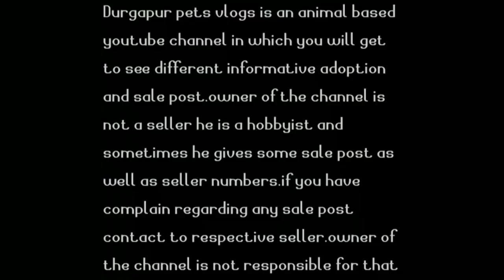20 beautiful cichlid fish varieties||Malawi cichlid,tanganiyaka cichlid,south american cichlid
hey guys this video is made on top 20 best and beautiful types of cichlid fishes which are the real beauties of tank.